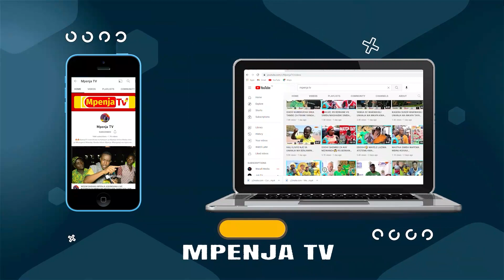WANASIMBA WAPAGAWA NA MZUNGU/MSIKIE MWAKITALIMA ANAVYOTAMBA.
Mashabiki wa Simba Sc Leo Agosti 20 2022 Wamezungumza na Mpenja Tv baada ya Kushangilia ushindi wa magoli mawili kwa Sifiri waliyoupata dhidi ya Kagera Sugar.
Fungua video hii kuwasikia.